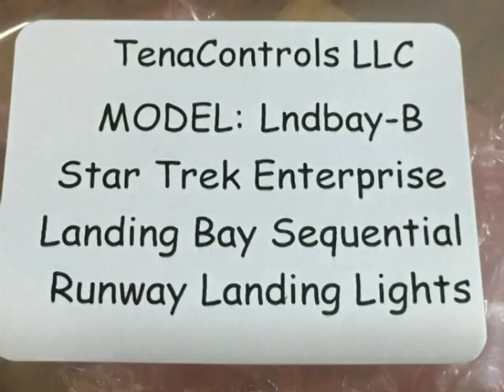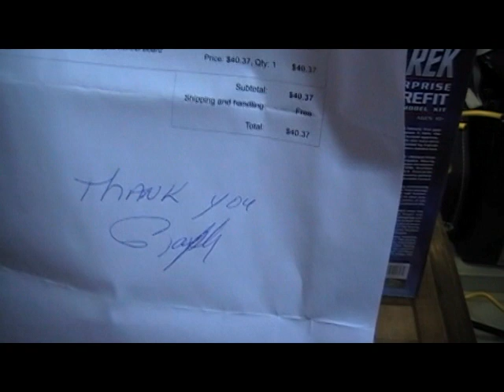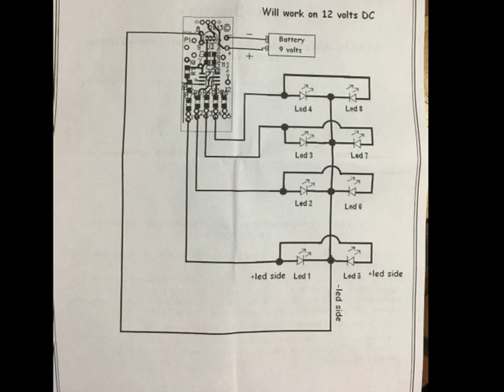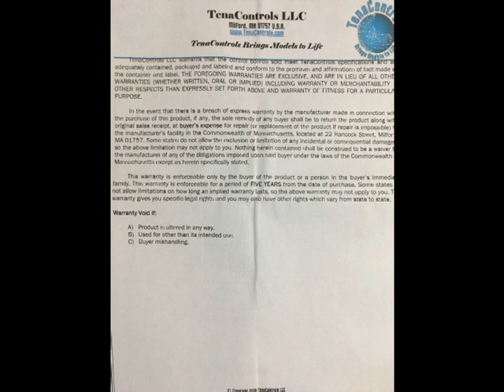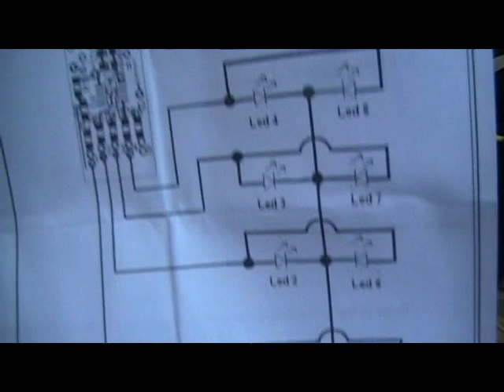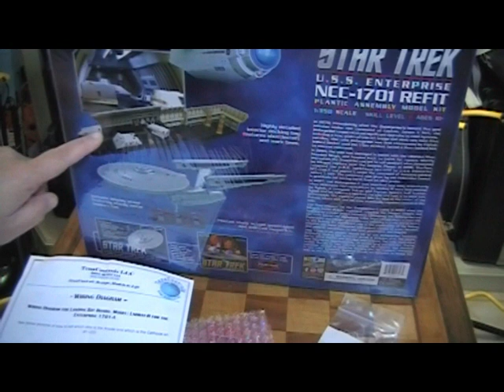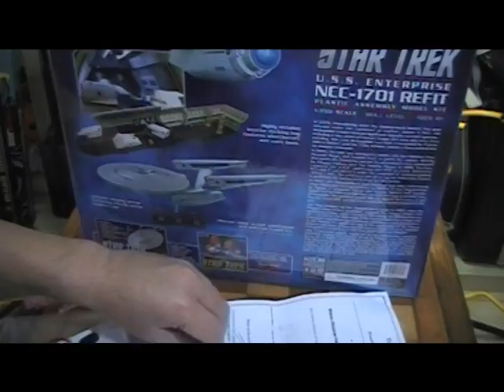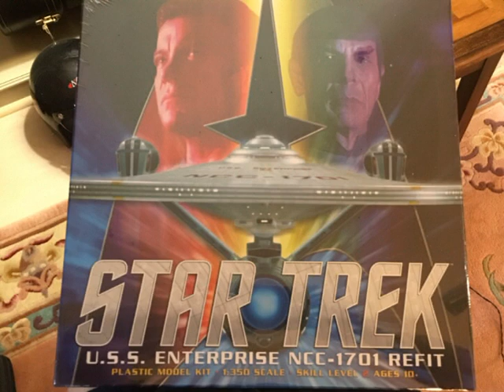Tenacontrols Lndbay-B Star Trek Enterprise Landing Bay Sequential Runway Landing Lights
Tenacontrols
Model: Lndbay-B
Circuit Board and light kit
For 1:350 USS Enterprise NCC-1701 Refit/A
Shuttle Bay floor